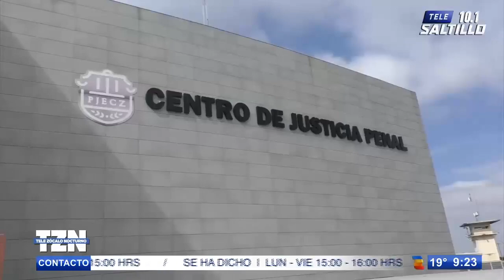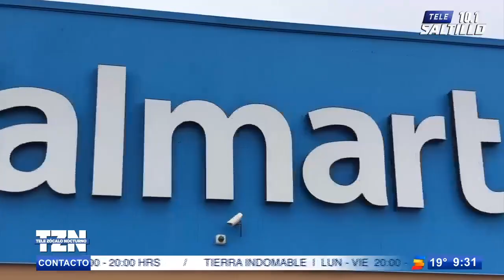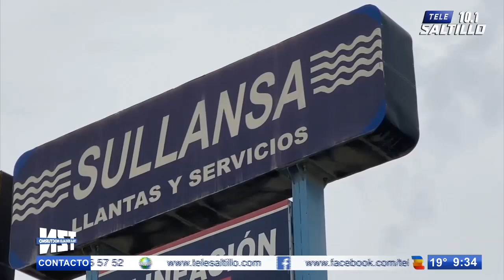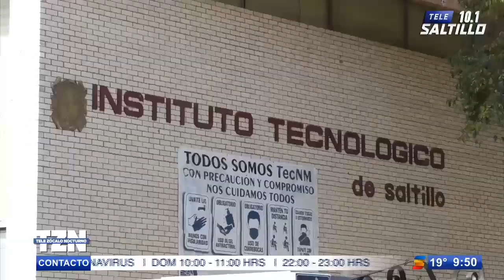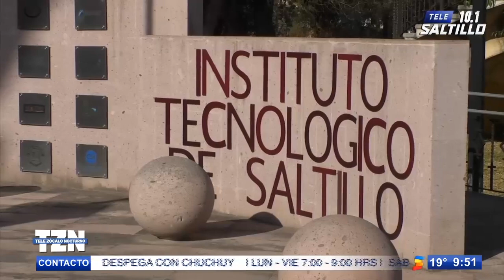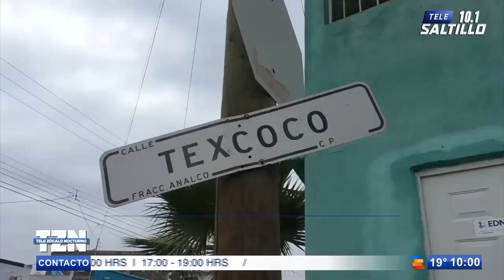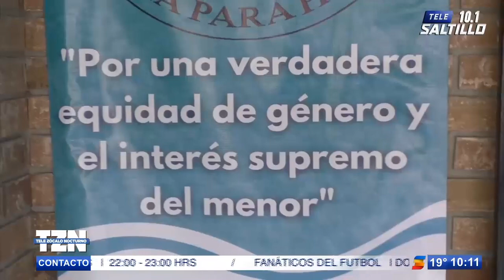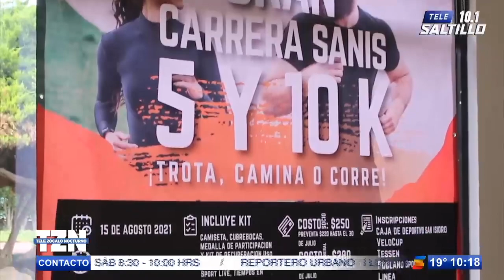TELE ZÓCALO NOCTURNO / 14 DE JULIO